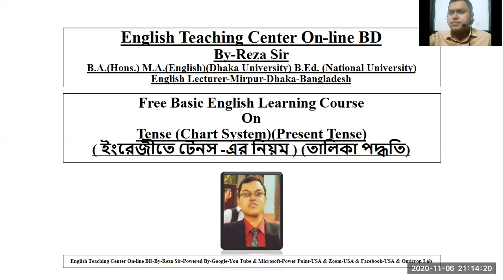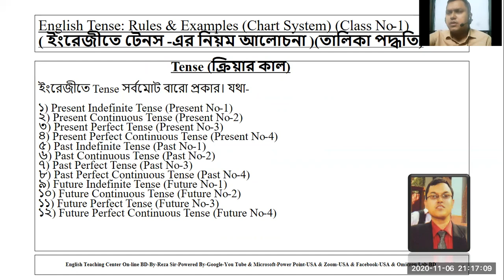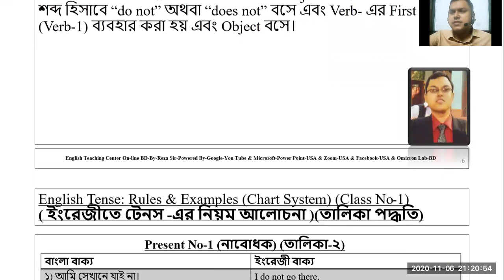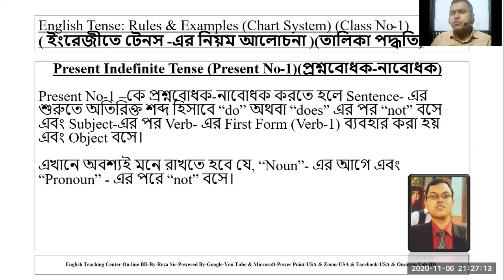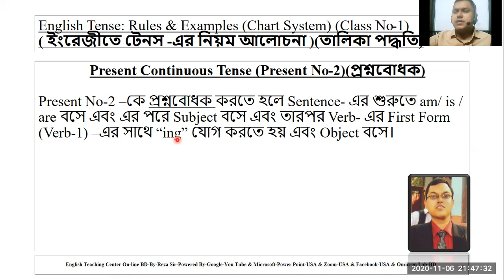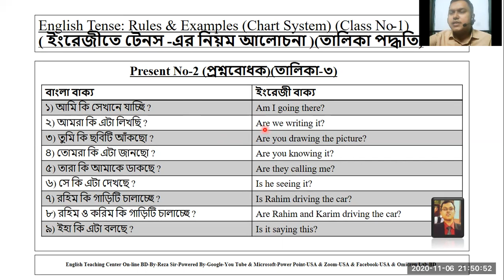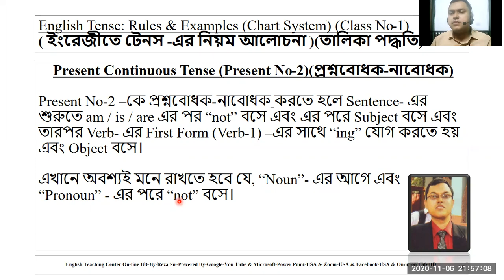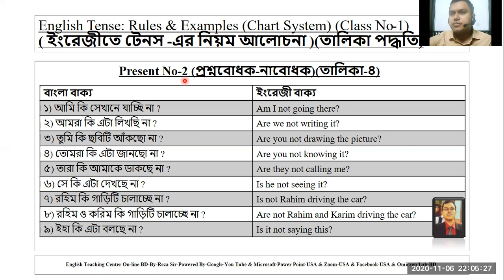Present Tense - 2 I প্রেজেন্ট টেন্স - ২ I English TV - Reza Sir - BD I ETV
Basic English Course (Bangla) I প্রেজেন্ট টেন্স-২ (পৃথিবীর সবচেয়ে সহজ পদ্ধতি) I Present Tense - 2
(Class No - 03) - Presented By - English Teaching Center On-line BD - By - Reza Sir (Bangladesh)
The Targeted Audience - All the Bengali students & interested learners all over the world / All the pupils & learners speaking in Bangla